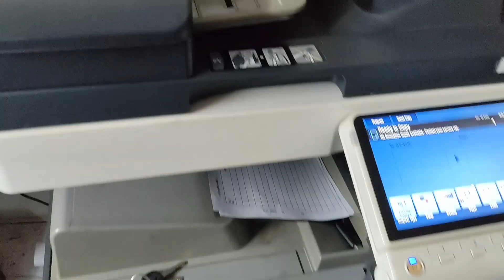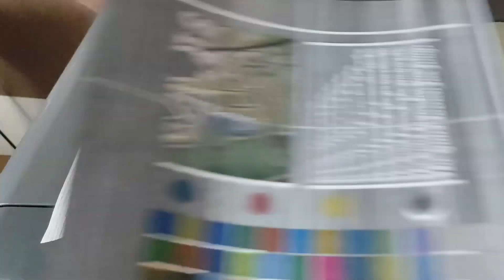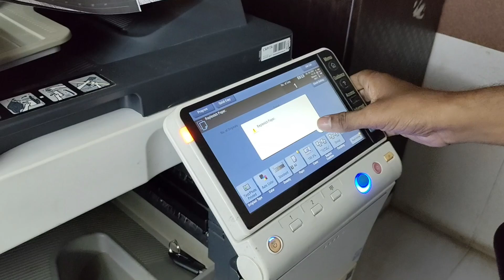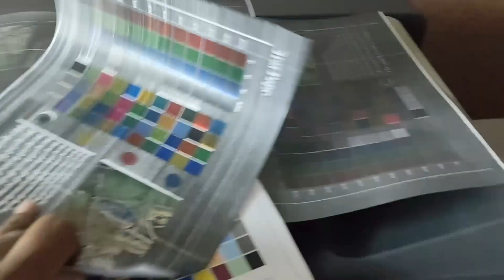How to change Laser / PH unit cable Konica Minolta Bizhub c224/c284/c364/c258/c368/c454/c554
How to remove/clean laser unit Konica Minolta bizhub c250i,
How to remove/clean laser unit Konica Minolta bizhub c300i,
How to remove/clean laser unit Konica Minolta bizhub c360i,
How to remove/clean laser unit Konica Minolta bizhub c251i,
How to remove/clean laser unit Konica Minolta bizhub c301i,
How to remove/clean laser unit Konica Minolta bizhub c361i,
How to solve C-0202 error Konica Minolta bizhub c224/c284/c364/c224e/284e/364e/c258/c368
error C-0202 konica,
error c-0202 Konica Minolta
error c-0202 Konica Minolta bizhub c224
error c-0202 Konica Minolta bizhub c284
error c-0202 Konica Minolta bizhub c364
error c-0202 Konica Minolta bizhub c454
error c-0202 Konica Minolta bizhub c554
How to solve error code Konica Minolta
How to solve error code c-0202 Konica
How to solve error code c-0202 Konica Minolta
Konica Minolta bizhub c226i print quality Problem
Konica Minolta bizhub c226i print quality issue
Konica Minolta bizhub c226i developer change
Konica print quality issue solve
how to solve print quality Konica
drum change
PCR change
PCR cleaner change
sponge change
blade change
How to change image transfer BELT Konica
how to change image transfer BELT Konica Minolta
how to change belt
how to change image transfer BELT
How to change drum unit Konica Minolta bizhub c224e
how to change drum unit Konica Minolta bizhub c284e
how to change drum unit Konica Minolta bizhub c364e
how to change drum unit Konica Minolta bizhub c258
how to change drum unit Konica
Drum unit change Konica
konica​​​​Minolta​​​​​
Print quality Problem solve Konica Minolta bizhub c258
how to change Drum Blade PCR PCRC change
Konica Colour Xerox Machine
Konica Minolta c360
Konica Minolta printer
Konica Minolta drum change
Konica developer change
Konica c350i calibration
Konica Minolta bizhub c250i/c300i/c360i colour calibration,
Konica Minolta calibration c250i,
Konica Minolta calibration c300i,
Konica Minolta calibration c360i,
Konica Minolta colour calibration c250i,
Konica Minolta colour calibration c300i,
Konica Minolta colour calibration c360i,
How to calibration Konica Minolta bizhub c224e/c284e/c364e,
How to calibration Konica Minolta bizhub c258/c368,
how to print demo page KONICA MINOLTA bizhub c224e/c284e/c364e,
how to print demo page KONICA MINOLTA bizhub c258/c368,
konica minolta bizhub c360 c280 c220 image quality adjustment
konica minolta bizhub c364 c284 c224 image quality adjustment
konica minolta bizhub c368 c284 c258 image quality adjustment